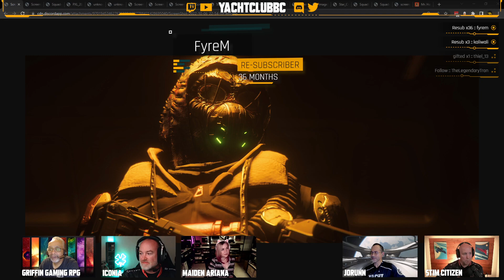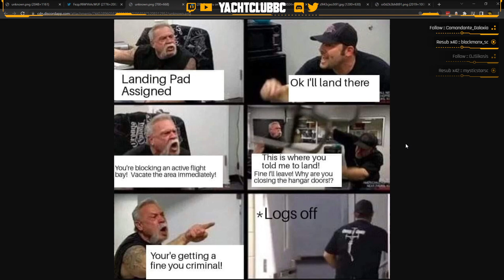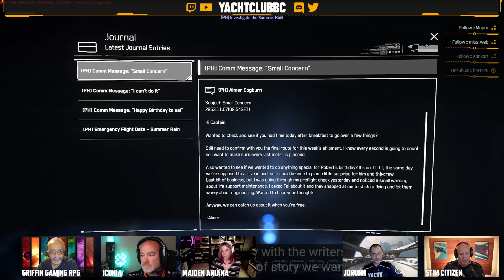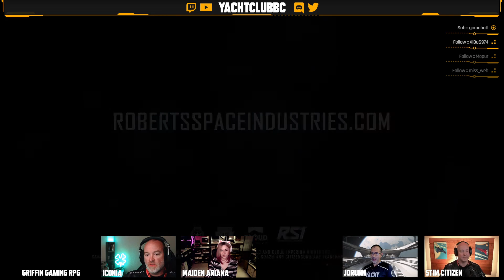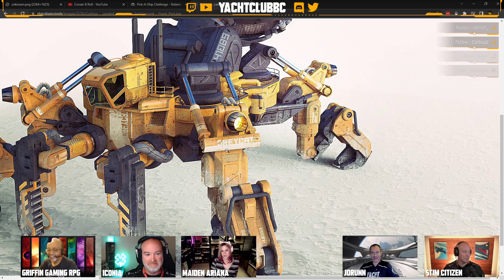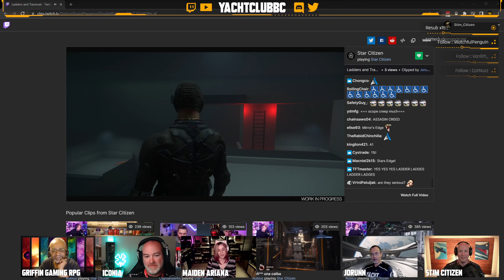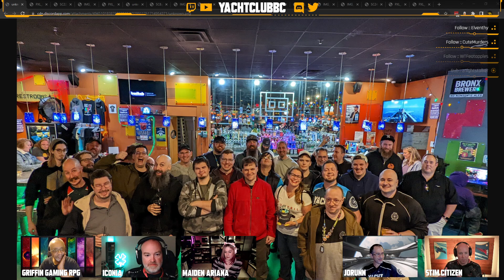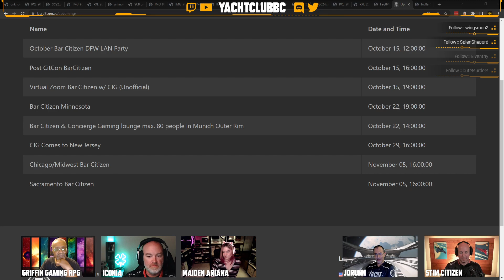YachtClubBC Live Stream Ep 184 Icon1a and GriffinGamingRPG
The Yacht Club reviews the week's news and events, the new Star Citizen roadmap, Chairman's Letter with special guests Tyler Witkin aka Zyloh CIG Director of Community, TheFew, and BusterTheDestroyer Holiday Extravaganza!